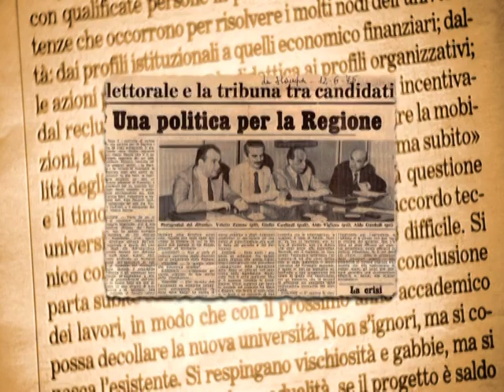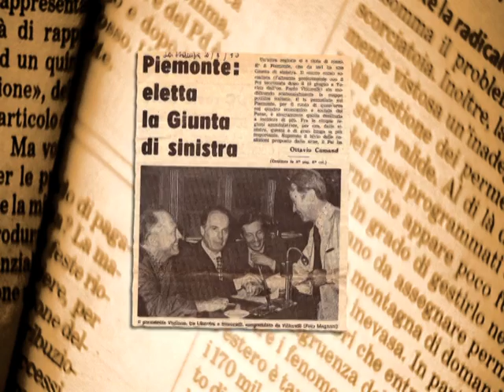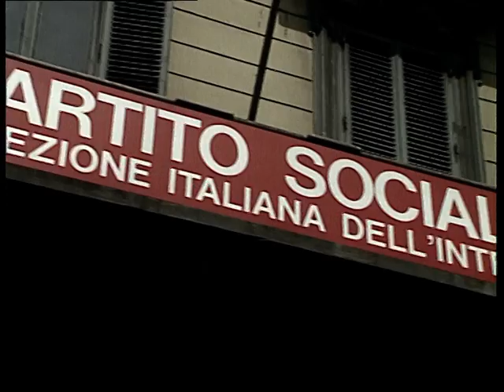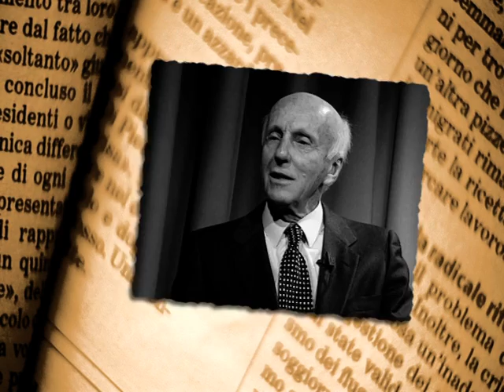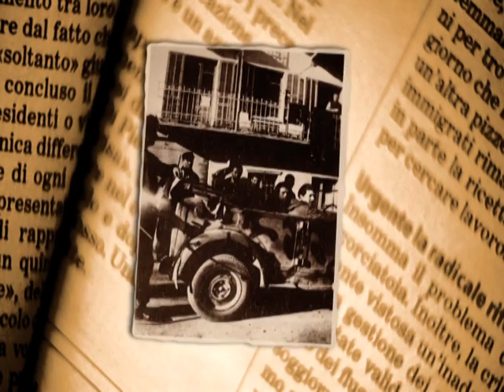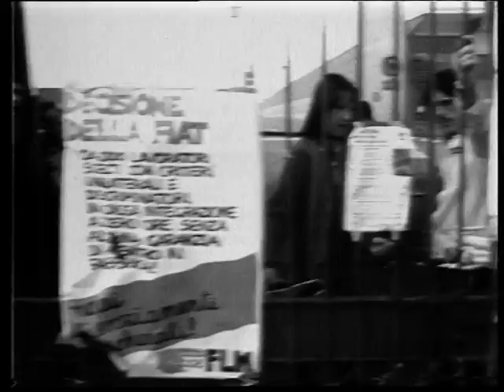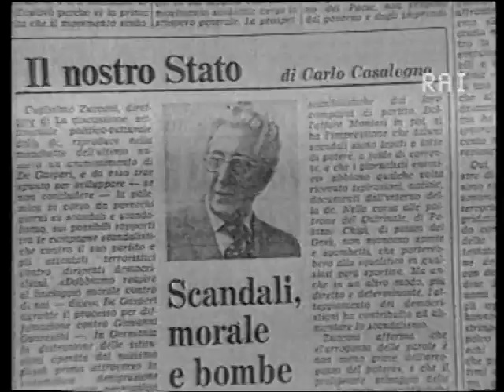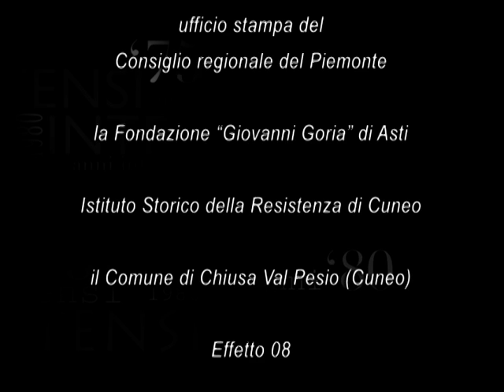Anni intensi 1975 - 1980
Un ricordo di Aldo Viglione, già consigliere regionale e presidente della Giunta e del Consiglio, ideato e prodotto dall'Associazione dei consiglieri della Regione Piemonte.
Coordinamento del progetto editoriale di Giuseppe di Mauro, in collaborazione con Centro di produzione Rai di Torino.
Regia di Enza Carpignano. Testi e interviste di Michele Ruggiero. Coordinamento produzione Ofelio Gregorace.